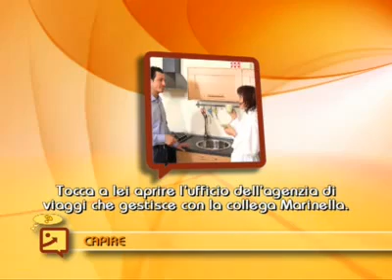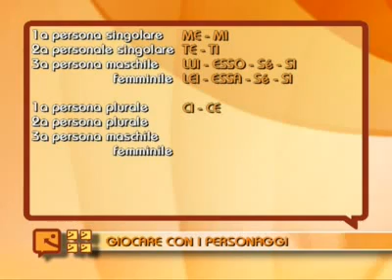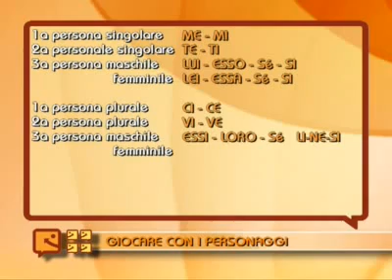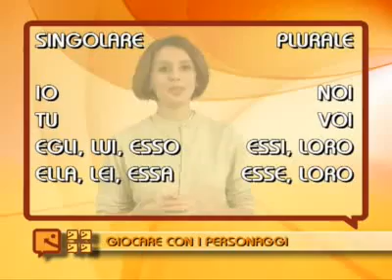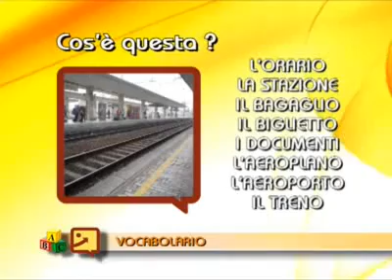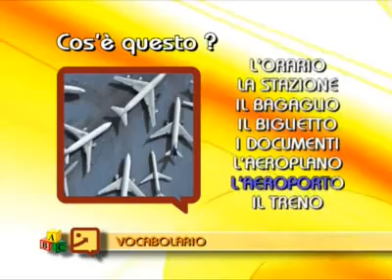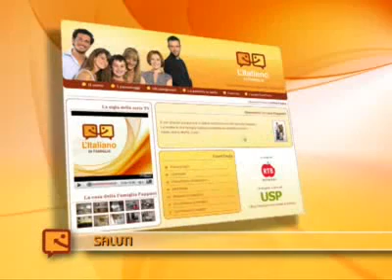Italian Lessons - Part 9B